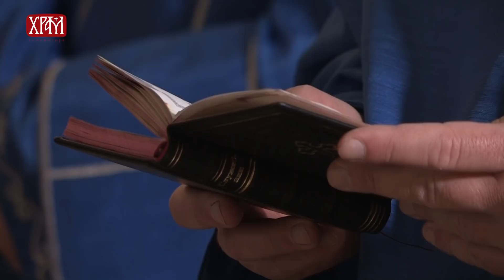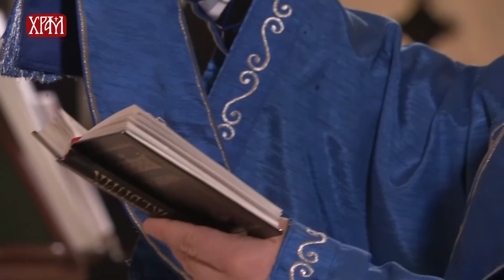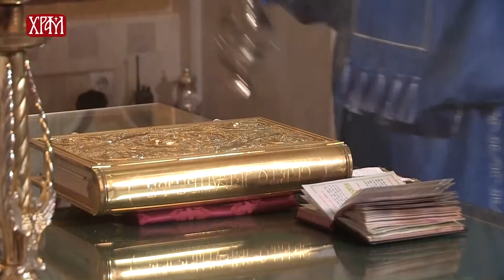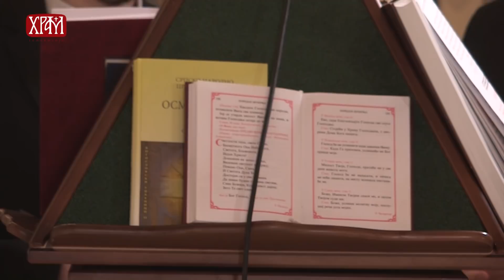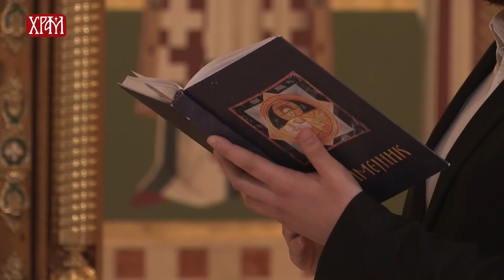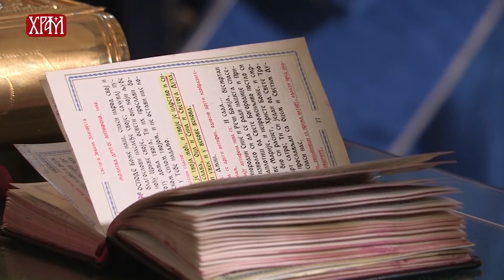Литургија на Благовести у крипти Храма Светог Саве